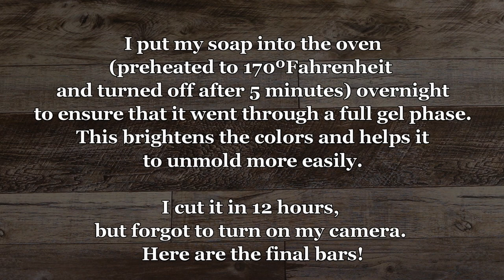City Sunrise ~ Making Cold Process Landscape Soap of the LA Skyline Flaming Skies Sunset ~ Goat Milk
This soap was my vision of a flaming sunrise against the LA skyline. I wanted to attempt getting an ombre gradient without using a wall pour or having to bother with squeeze bottles (which can be such a pain to clean up later). I made two different loaves of soap side by side: I actually did use the wall pour technique for the first soap to have something to compare against, and then made this loaf with my experimental pour. I must say that the wall pour looked prettier in the mold (I shared a video of it on my instagram page), however I much prefer the way that these bars turned out once I cut them. The ombre is just wispy and puffy enough so that you can see cloud-like formations in it, but the colors also blended together evenly and effortlessly. Not to mention, I love the way those sides turned out!

These are scented with a very fresh and bright green fragrance that is also amazingly clean. It smells exactly like spring should... Imagine walking through a meadow of wild flowers among tall blades of grass, with a cool breeze caressing your face!
Also, CORRECTION: The video subtitles state that I used coconut milk, but it actually was fresh goat milk for this soap. I didn’t notice this until I had uploaded the video.

This soap will be available in my shop with the next release in early August.

I make and sell my Soap Stencil™ sets to soap makers!

COLORANTS:

1. FIRST LAYER

Blends of the following:

(BLUE:)
* Synergy
* Key West

(YELLOW:)
* Full throttle
* Yellow Raincoat

(NEON PINK:)
* Neon Pink

2. SECOND LAYER